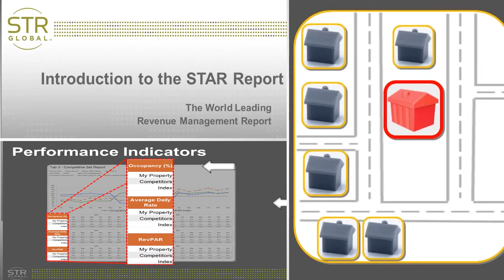Mid South Regional Commercial